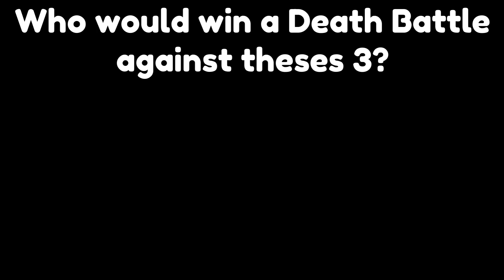Random Fruit Spin Battle Royale in Blox Fruits 🐲🍊 Part 11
I am here to help you, my fellow friends who don't have any Robux to give you some tips and advantages, so I always stay tuned, hit that like and subscribe button for more!

Random Fruit Spin Battle Royale in bloxfruits 🐲🍊 Part 11